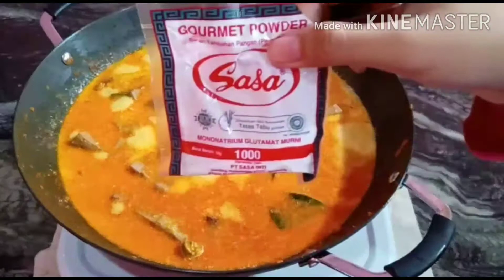Resep Gulai Sayur Nangka Khas Padang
assalamu'alaikum ...

terimakasih gais.